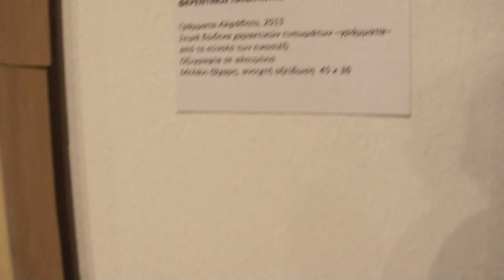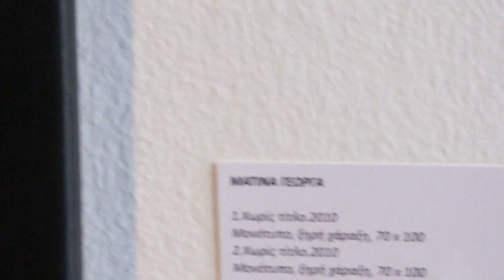36/52_ Β’ ΕΡΓΑΣΤΗΡΙΟ ΧΑΡΑΚΤΙΚΗΣ - ΔΕΚΑΕΞΙ ΧΡΟΝΙΑ ΧΑΡΑΚΤΙΚΗΣ ΕΡΕΥΝΑΣ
Επισκεψη του Ανοιχτού Εργαστηρίου Χαρακτικής
στην  ομαδική έκθεση  χαρακτικής της
ΑΝΩΤΑΤΗΣ ΣΧΟΛΗΣ ΚΑΛΩΝ ΤΕΧΝΩΝ με τίτλο:
«Β’ ΕΡΓΑΣΤΗΡΙΟ ΧΑΡΑΚΤΙΚΗΣ - ΔΕΚΑΕΞΙ ΧΡΟΝΙΑ ΧΑΡΑΚΤΙΚΗΣ ΕΡΕΥΝΑΣ 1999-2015"»
Κυριακη 18 Δεκεμβρίου 2016, στις 12.00 το μεσημέρι

Η καθηγήτρια του Β' εργαστηρίου & χαράκτρια, Βίκη Τσαλαματά
μαζί με τους μαθητές της, μας ξεναγούν στα έργα τους.